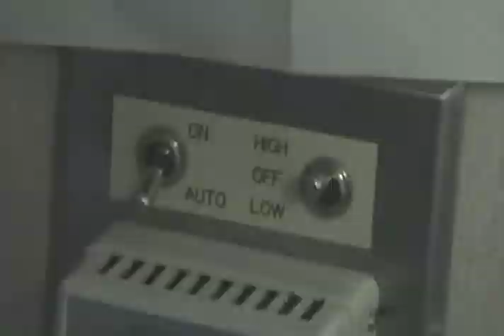The Dorm Room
a regular dorm room at night